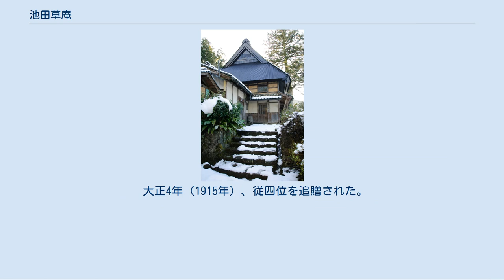池田草庵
青谿書院（兵庫県養父市八鹿町） 池田 草庵（いけだ そうあん、文化10年7月23日（1813年8月18日） - 明治11年（1878年）9月24日）は、江戸時代末期の儒学者。
通称は禎蔵。
幼名、歌也。
但馬聖人と称えられた。
 但馬国養父郡宿南村（現在の兵庫県養父市八鹿町宿南）の組頭・池田孫左衛門の三男として生まれる。
幼少期に母と死別。
 文政6年（1823年）、但馬の高野山と呼ばれた名刹・満福寺に入り、第53世住職・弘実（不虚）上人の弟子となる。
老師は弘元上人。
僧名は「弘補（こうほ）」。
字は「法雄（ほうゆう）」と名乗った。
 弘実上人はこの時期、『老子』、『荘子』、『韓非子』、『荀子』、『春秋左伝』、『書経』、『四書』などをはじめとする儒学の本81冊を購入し門弟の指導にあたっている。
また、弘実上人は、自らも『仏法太平鑑』、『秘密要鑑』、『悉曇章相承口説』、『真言律行問答』等を著す学に秀でた高僧であった。
満福寺は空海の開いた学校「綜藝種智院」の教義に則り仏教（真言宗）と儒学を教えていた。
これは「内典（密教）と外典（儒教）の目指す方向は同じで、到達点も同じである」とする考え方によるもので、満福寺においても儒学は必須科目の一つであった。
弘実上人は、広谷村の大庄屋・大橋惣右衛門家に京都の儒学者・相馬九方（そうま きゅうほう）が滞在していることを知り、天保元年（1830年）、門弟に儒学の講義を学ばせたが、草庵は、次第に仏教よりも儒学に興味を示し出山を願い出た。
しかしこれは、仏・儒を共に学ぶという考え方からは隔たったものであり聞き入れられず、ついに天保2年（1831年）、草庵は寺を出奔し還俗、九方を追って京都へ向かった。
その為、満福寺には、修行が達成したら草庵に与えられるはずであった『中院流傳授目録併聞書・弘補』が今も残されている。
 僧名の「弘補（こうほ）」を改めて「池田禎蔵」と名乗り、京都で九方に入門。
学問に励む。
 次第に儒者として名声が高まるや、郷里から地元の教育に尽して欲しいとの要望が高まり、天保14年（1843年）、請われて郷里に戻り、弟子の教育を始めた。
最初の門人には北垣国道、原六郎ら後に大成した人物がいた。
弘化4年（1847年）、私塾「青谿書院」（せいけいしょいん）を開き子弟共々共同生活を行い知識と実行を兼ね備えた人間の育成を目指した。